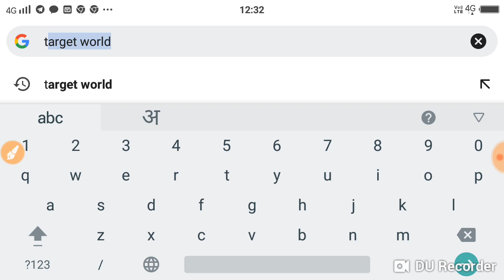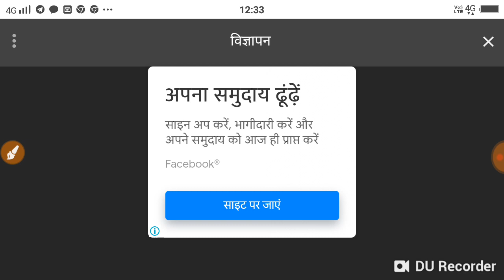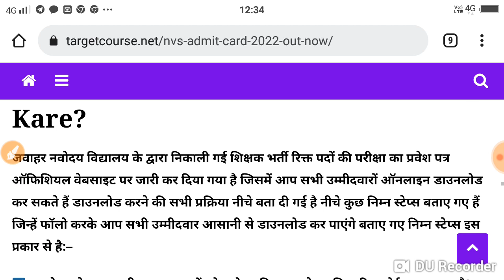NVS Admit Card 2022 Download Kaise Kare |How To Download NVS Admit Card 2022 |NVS TGT-PGT Admit Card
Doston aaj ki is video mein humne aapko bataya hai nvs TGT admit card 2022 and nvs PGT admit card 2022 ~ NVS Admit Card 2022 Download Kaise Kare |How To Download NVS Admit Card 2022 |NVS TGT-PGT Admit Card ke bare mein to sabhi students video ko pura dekhen!

NVS Admit Card 2022 PGT NVS Ka Admit Card Kaise Download Kare 2022
NVS TGT Ka Admit Card Kaise Download Karen
NVS Admit Card 2022 Download
NVS TGT Admit Card 2022 NVS Librarian Admit Card 2022
NVS Admit Card 2022 TGT NVS PGT Admit Card Download
NVS TGT Exam Admit Card 2022
NVS PGT Exam Admit Card NVS Hall Ticket 2022
nvs tgt admit card 2022 nvs tgt pgt admit card
nvs admit card 2022 pgt nvs admit card 2022 download
nvs admit card 2022 pgt nvs pgt tgt admit card
nvs exam hall ticket 2022 nvs hall ticket download 2022
nvs admit card download 2022
how to download nvs admit card
nvs exam admit card kaise nikale
nvs admit card link
nvs exam city kaise dekhe nvs exam city 2022 kaise dekhe
nvs exam city kaise check kare
nvs exam city 2022 kaise check kare
nvs exam city kaise dekhen
nvs ka admit card kaise download kare
nvs 2022 admit card
nvs tgt pgt 2022
nvs tgt pgt admit card download
nvs admit card 2022 kaise nikale